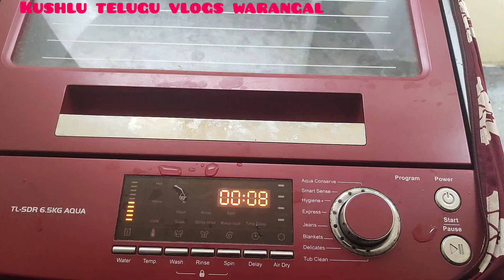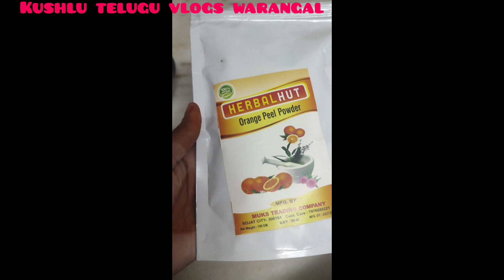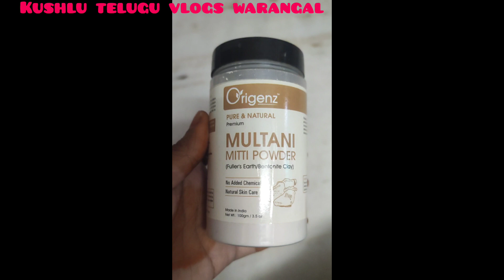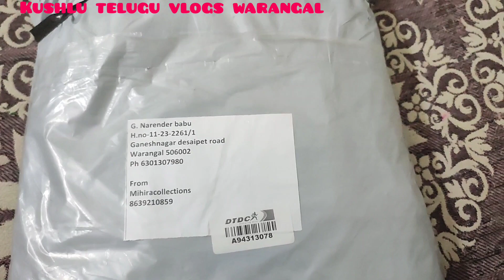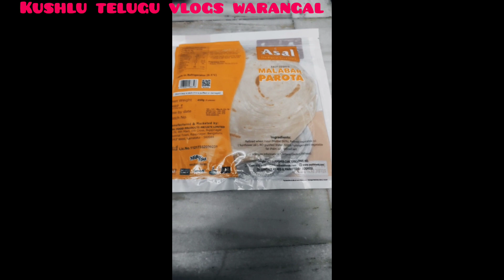|vlog|మిగిలిన బిరియాని వేడి చేసి చూడండి ఇలా మాడి పోకుండ ఉంటుంది fish fry watch full video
vlogs# fishfry#biryani#